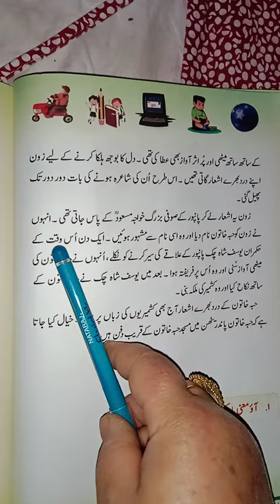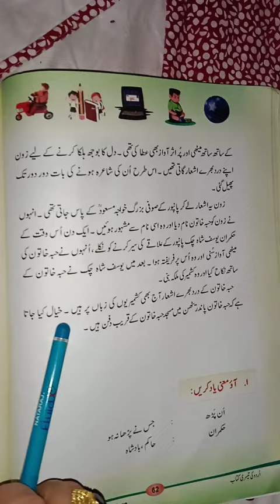Habba khatoon, Class:3rd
Topic:habba khatoon
Class:3rd
Subject:Urdu